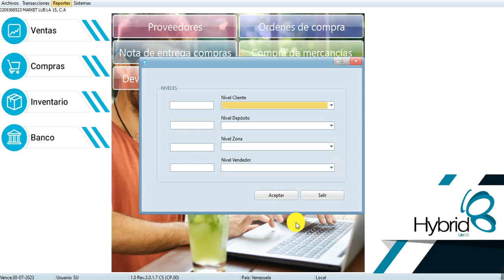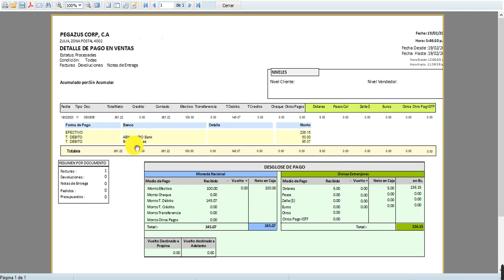Presentacion de algunas ventajas del sistema de facturacion Hybrid Lite SO (Reportes 1)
En estos pequeños videos tratare de mostrar algunas de las bondades del sistema Hybrid Lite Contactos: Telf: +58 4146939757, WhatsApp
Hybrid POS y Administrativo Contable, Totalmente Multimoneda.
Tipos de negocios:
- Manejo de diferentes tipos de transacciones (Facturas, Devoluciones, Pedidos, Notas de Entrega y Presupuesto).
- Manejo de factor referencial por cada una de las monedas (compras y ventas)
- Manejos de tasas referenciales por cada transacción de cxp y cxp,
- Manejos de notas de crédito o debito por diferencial cambiario
- Capacidad de manejo inventarios de costo promedio, lotes y tallas y colores.
- Manejo de producción
- Manejo de inventario residual .
- Comisiones por ventas y cobranzas
- Manejo de vendedores por productos.
- Manejo de etiquetas de balanza,  Conexión con balanzas.
- Configuración y manejo de formatos con editor propio dentro del punto de venta.
- Capacidad de Asignación de serie por formato y no por tipo de transacción.
- Posibilidad de escoger un formato de impresión al momento de totalizar.
- Posibilidad de escoger el tipo de salida al totalizar la transacción (Pantalla, Impresora o Correo Electrónico).
- Maneja 6 precios de venta y cantidad de decimales configurables
- Manejos de vueltos multi moneda.
- Manejo de Relaciones, para asignar productos extras dentro de un producto principal.
- No Necesita Spooler, es compatible con todas las  impresoras fiscales reconocidas (Utiliza los DLL originales de cada fábrica).
- Tiene como característica importante la capacidad de consolidar la información en línea de la transacción con la nube, esta puede ser manejada desde la nube

Contactos:                   Atención presencial o remoto
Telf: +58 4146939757